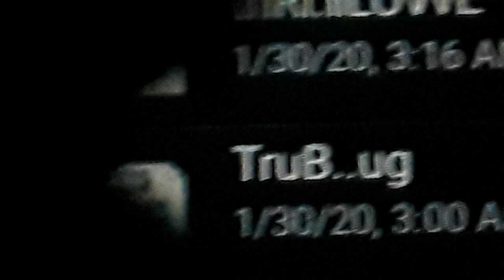Mill Bug True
This Truth